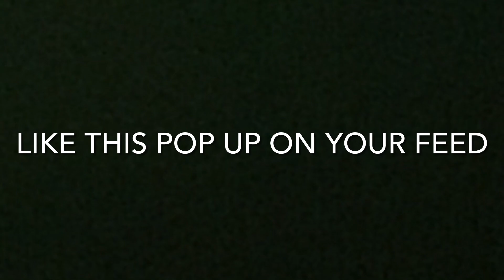PARAKEET FACTS (EP. 3)